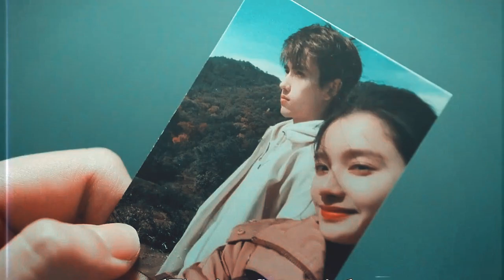li xun ✘ zhu yun — I can't save us | lighter and princess (fmv)